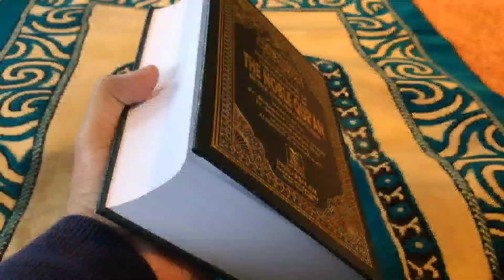29 April 2023